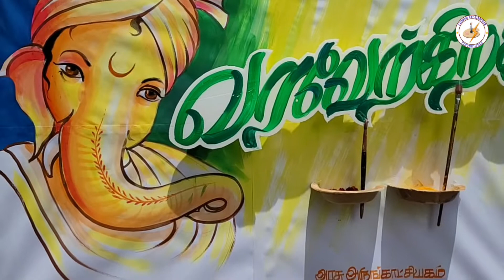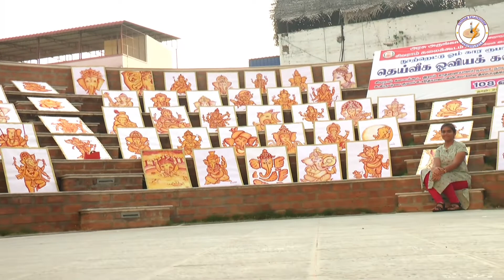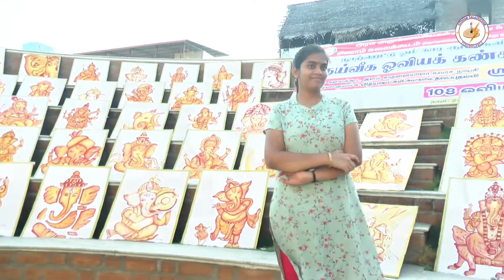மஞ்சள் குங்குமத்தை கொண்டு விநாயகரின் தெய்வீக ஓவியக் கண்காட்சி. part-2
அரசு அருங்காட்சியகம் சிவராம் கலைக்கூடம் இணைந்து தெய்வீக ஓவியக் கண்காட்சி

 சிவராம் கலை கூடத்தில்  ஓவிய பயிற்சி பயின்று வரும் மாணவி ஸ்ரீநிதி
விநாயகர் சதுர்த்தியை முன்னிட்டு  மஞ்சள் குங்குமம் கொண்டு 108 விநாயகரை  ஓவியமாக வரைந்து உள்ளார் சென்ற ஆண்டு விநாயகர் சதுர்த்தி அன்று தொடங்கி இன்று வரை 108 ஓவியங்களை வரைந்து சாதனை புரிந்துள்ளார் இந்த ஓவியங்கள் அனைத்தும் கின்னஸ் சாதனைக்கு பரிந்துரைக்கு அனுப்பப்பட்டுள்ளது  20.21 இ ரு நாட்களும் அரசு அருங்காட்சியகத்தில் காட்சிப்படுத்தப்பட்டுள்ளது‌  நேற்று காப்பாளர் சிவசக்தி வள்ளி தலைமை தாங்கினார் சிறப்பு விருந்தினராக மாவட்ட வருவாய் அலுவலர் ஜெயஸ்ரீ அவர்கள் ரிப்பன் வெட்டி துவக்கி துவக்கி வைத்தார்  இன்று நிறைவு விழா  தலைமை. சிவராம் கலைக்கூட தலைமைப்பயிற்சியாளர் சிவராம் கிருஷ்ணன் லக்ஷ்மண பாரதி
முன்னில வைத்தார் நிகழ்ச்சியில் நல்நூலகர் முத்துகிருஷ்ணன்
இராம சுவாமி பிள்ளை மேல்நிலைப்பள்ளி ஓவிய ஆசிரியர் கணேசன் முருகவேல் கல்வியகம் முருகன் நடன ஆசிரியர் தங்கராஜ் டீம் டிரஸ்ட் திருமலை முருகன் சமூக ஆர்வலர் சுப்பையா
ஓவிய ஆசிரியர்கள் கிருபாகரன் . கோவிந்தராஜ் ஆகியோர் கலந்து கொண்டனர்   மற்றும் பெற்றோர்கள் ஆசிரியர்கள் மாணவ மாணவிகள் கலந்து கொண்டனர்  கிருஷ்ண குமார் வித்தியாலட்சுமி நன்றி கூறினார்

sivaramkalaikoodam
Ganesan